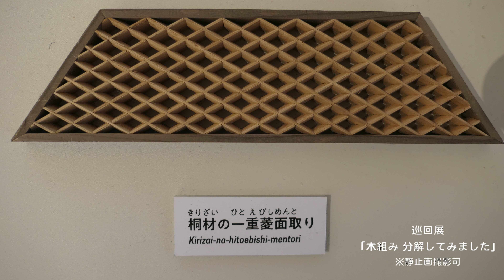神戸ポタ撮り_118 竹中大工道具館で木組みを見る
木組みをテーマにした展示が開かれていた竹中大工道具館。
展示の撮影は動画は不可ということなので許可されている静止画で展示内容をまとめました。